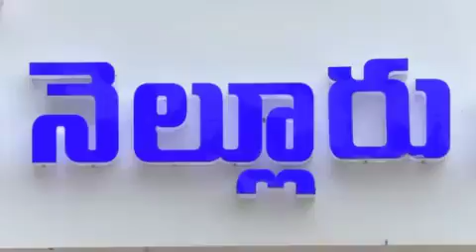నెల్లూరు నగరానికి అనీల్ చేసింది నిల్.. - టీడీపీ సిటీ ఇన్చార్జి కోటంరెడ్డి ధ్వజం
ప్రజల్లో ఉన్న వ్యతిరేకత చూసి  అనీల్ వెనక్కి తగ్గాడు.. - నెల్లూరులో టీడీపీ సిటీ ఇన్చార్జి కోటంరెడ్డి పైర్..
రెండేళ్ల నుంచి కడుతున్న చెత్తపన్నును వెనక్కి ఇచ్చెయ్యాలి..
- టీడీపీ చేసిన పోరాటాల వల్లే చెత్త పన్ను విషయంలో వెనక్కి తగ్గాడు..
- రెండేళ్ల నుంచి కడుతున్న చెత్త పన్నును వెనక్కి ఇప్పించాలి
- ఆర్టీసీ ఛార్జీలను కూడా తగ్గించాలి..
- ప్రజల మీద  అనీల్ కు ప్రేమంటే.. ఎన్టీయార్  ఇళ్లను వెంటనే ఇప్పించాలి..
- ఇళ్ల కోసం కట్టిన డబ్బులను ప్రభుత్వం వాడుకుంటోంది..
- మేము  ఇసుక ఉచితంగా ఇస్తే.. మీ ప్రభుత్వంలో లారీ వేల రూపాయలు పలుకుతోంది
-స్టీల్ ధర  పది రెట్లు పెరిగింది..
-  భారతి సిమెంట్ ధరను కూడా అనీల్ తగ్గించాలి..
- సింహపురి హాస్పటల్ వద్ద ఉన్న బార్ ను మూసెయ్యకపోతే ఆందోళన చేస్తాం
నెల్లూరు సిటీ టిక్కెట్ రాదని గ్రహించిన అనీల్.. మూడు నియోజకవర్గాల్లో తిరిగి.. మళ్లీ నెల్లూరుకు వచ్చాడని టీడీపీ సిటీ ఇన్చార్జి కోటంరెడ్డి శ్రీనివాసులరెడ్డి ఎద్దేవా చేశారు.. ప్రజల్లో ఉన్న వ్యతిరేకతను గ్రహించి.. చెత్త పన్ను తగ్గిస్తానని ప్రకటించాడని విమర్శించారు.. గత రెండేళ్లుగా చెత్తమీద పన్ను వెయ్యొద్దని తాము పోరాటాలు చేశామని ఆయన గుర్తు చేశారు.. నెల్లూరులోని మినిబైపాస్ రోడ్డులో ఉన్న టీడీపీ కార్యాలయంలో కోటంరెడ్డి మీడియాతో మాట్లాడారు.. ఆయన ఇంకా ఏమన్నారంటే..
చెత్త పన్ను తగ్గిస్తామని అనీల్ కుమార్ చెప్పాడని.. రెండేళ్ల నుంచి కడుతున్న పన్నులను వెనక్కి ఇప్పించాలని డిమాండ్ చేశారు.. ప్రజలు ఎన్నో ఇబ్బందులు పడుతుంటే.. అవన్ని అనీల్ కు పట్టలేదన్నారు.. సిటీ టిక్కెట్ రాదనే అనుమానంతో వేరే నియోజవకర్గాల్లో తిరిగాడని.. అక్కడ వాళ్లు తరిమేసరికి మళ్లీ సిటీకి వచ్చాడని ఎద్దేవా చేశారు.. చెత్త పన్ను భారం లేకుండా చేస్తానని చెప్పిన అనీల్ కు.. ఆ చెత్తమీద పన్నేసిన చెత్త యదవలం మేమే కదా అని అనీల్ కు గుర్తురాలేదమోనని వ్యంగ్యాస్త్రాలు సంధించారు.. నెల్లూరు జమిందార్ గా ఫీలయ్యే అనిల్ కుమార్ యాదవ్ పెంచిన ఆర్టీసీ ఛార్జీలను కూడా తగ్గించాలన్నారు.. ప్రజల మీద  అనీల్ కు ప్రేమంటే.. ఎన్టీయార్  ఇళ్లను వెంటనే ఇప్పించాలని డిమాండ్ చేశారు..  ఇళ్ల కోసం  లబ్దిదారులు కట్టిన డబ్బులను ప్రభుత్వం వాడుకుంటోందని ధ్వజమెత్తారు.. తమ ప్రభుత్వంలో  ఇసుక ఉచితంగా ఇస్తే.. వైసీపీ ప్రభుత్వంలో లారీ వేల రూపాయలు పలుకుతోందన్నారు.. ఇసుకను అమ్ముకున్న అనీల్ కు ఆ విషయం తెలీదా అని ప్రశ్నించారు.. వైసీపీ ప్రభుత్వం అధికారంలోకి వచ్చిన తర్వాత స్టీల్ ధర  పది రెట్లు పెరిగిందిన్నారు.. అనీల్ కు పేదలంటే అంత మమకారం ఉంటే..   భారతి సిమెంట్ ధరను కూడా అనీల్ తగ్గించాలని వ్యంగ్యాస్త్రాలు సంధించారు.  అనీల్ నెల్లూరు నగరానికి చేసింది నిల్ అంటూ ధ్వజమెత్తారు.. వాలంటీర్లను వెంట పెట్టుకుని పాదయాత్ర చేస్తున్న అనీల్ కు.. నగర ప్రజల సమస్యలు కనిపించలేదా అని ప్రశ్నించారు..
బార్ మూసెయ్యకపోతే ఆందోళన..
నిత్యం ప్రమాదాలకు కేరాప్ గా మారిన సింహపురి హాస్పటల్ జంక్షన్ వద్ద ఉన్న బార్ ను మూసెయ్యకపోతే పెద్ద ఎత్తున ఆందోలన చేస్తామని కోటంరెడ్డి హెచ్చరించారు.. ప్రజల ప్రాణాలు పోతుంటే.. అనీల్ తన స్నేహితుడితో కలిసి జంక్షన్ వద్ద బార్ ఏర్పాటు చేయించడాని ధ్వజమెత్తారు.. దాంతో పాటు సాయిబాబా ఆలయం వద్ద ఉన్న వైన్ షాపు ను కూడా మూసెయ్యలన్నారు..
Nellore city has been done by Anil.. - TDP city incharge Kotam Reddy hoisting the flag
Anil stepped back seeing the opposition in the people.. TDP city incharge Kotamreddy pire in Nellore..
The waste tax that has been paid since two years has to be returned..
- Because of the struggles done by TDP, he stepped back in the matter of dirty tax..
- The shitty tax that has been paid for two years should be returned
- RTC charges should also be reduced..
- Anil's love for people means.. NTR houses should be given immediately..
- Government is using the money that was paid for houses..
- If we give sand for free.. The lorry is worth thousands in your government
-Steel price has increased ten times..
- Anil should reduce the price of Bharathi cement also..
- We will worry if the bar near Simhapuri Hospital is not closed
Anil realizes that he will not get Nellore city ticket.. Back in the three constituencies.. TDP city incharge Kotam Reddy Srinivasula Reddy has done a lot of fun just because he has come to Nellore again.. Realizing the negativity in people.. Criticized for announcing a shit tax cut.. He reminded that they have been fighting for the past two years not to impose tax on garbage.. Kotamreddy spoke to media in TDP office in Nellore Minibyepass road.. And what he even said was..
Anil Kumar said that he will reduce the waste tax.. Demanded to return the taxes that have been paid since two years.. When people are going through so much trouble.. Anil couldn't catch them all.. With the suspicion of not getting city ticket, he roamed in other constituencies.. There they made fun of him saying he has come back to the city for the third time.. To Anil who said that he will make the waste tax burden free.. Sarcasm has been revealed that Anil might not have remembered that the garbage that was thrown on that garbage is only us.. Anil Kumar Yadav, who feels himself as a Nellore landlord, has also asked to reduce the RTC charges. Anil's love for people means.. Demanded to give NTR houses immediately.. The government is using the money paid by the beneficiaries for houses raised by the government. If sand is given for free in their government..